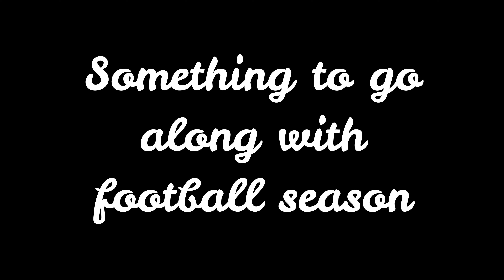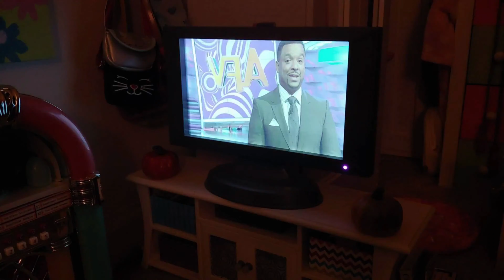Game Day!!🏈(AGSM)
I thought this would be a good Fall stop motion since it's football season!! We take football very seriously in our house... GOOOOOO CHIEFS!!!🏈🏈🏈

The next stop motion will most likely have to do with Halloween, so be on the lookout for that!